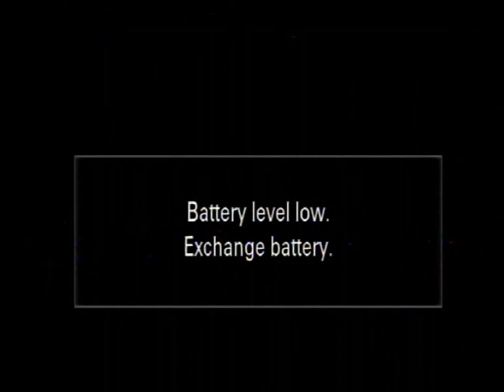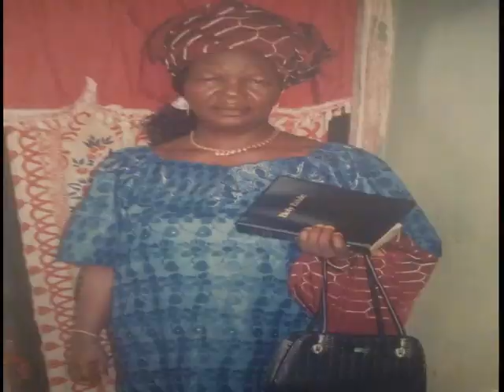SERVICE OF SONGS IN HONOR OF LATE DEACONESS ESTHER ARIMOTU NWADAM ERUEMULOR